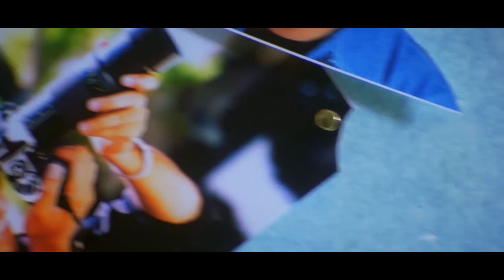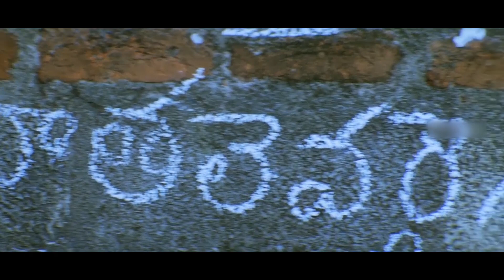Apoorva And L.B.Sriram comedy scence | Today Telugu Movies